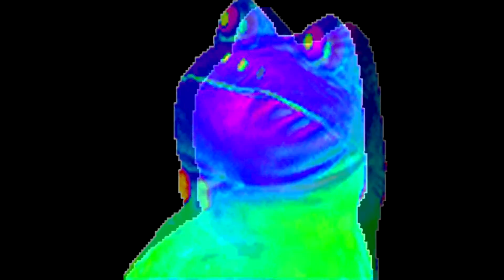OCEIT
Mitä mä teen elämälläni, koko video täynnä pakkomemejä

Biisit: Caravan Palace - Lone Digger, Tuplapotti Trap Remix - Aarol01